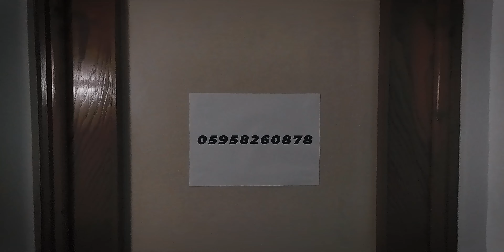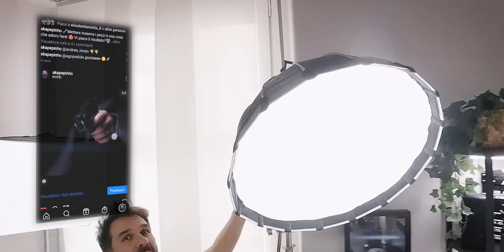Il mio studio per YouTube + postazione per l'editing 🔥 Virtual tour con Insta360 ONE RS 1inch 🤯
Dopo quasi 3 anni di continui cambiamenti finalmente è pronto! Ecco il Tour del mio Studio per YouTube registrato interamente con la Insta360 ONE RS 1 inch con un setup particolare 🔥 Mettetevi comodi e buona visione 🍿

🔥 Vuoi editare come me? Vai qui 👇🏻

Tutto quello che hai visto lo trovi qui

INDICE
00:00 Benvenuti
01:40 Comincia il tour
11:42 Setup Insta360 ONE RS 1inch
16:20 Continua il tour